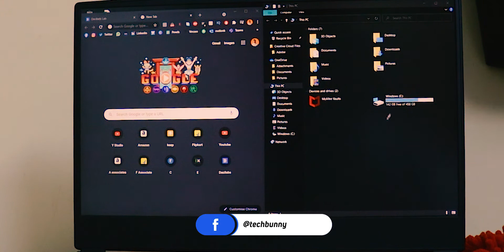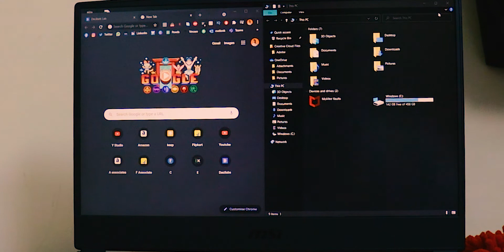How to use Multiple Tabs at once in Windows? (Multitasking Hack You Never Knew Existed!)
How to use 4 tabs at a time in windows 10 Laptop. This is a Windows 11 feature. Without any app you can use this. Also note that not only 4 tabs you can use 3 or 2 tabs at a time.